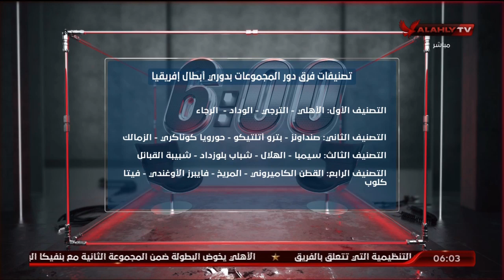أحمد سمير : تصنيف قرعة دوري أبطال افريقيا .. الاهلي في الصدارة يلية الترجي والوداد ثم الرجاء